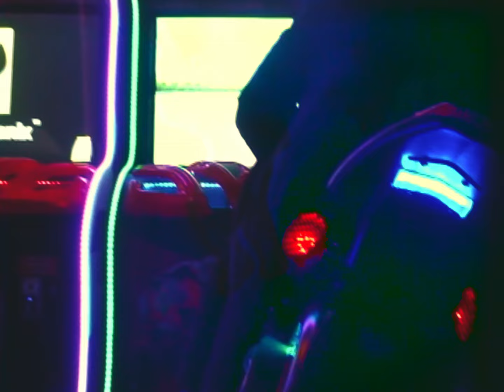Cold Meat Party - Half Time Tempo Life (Official Video)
✨ Forever 17 ✨ Tři roky života naší kapely, snu o věčném mládí, jehož je hudba elixírem.

Střih: Laura Prieložná
Kamera: Dalibor Knapp, Veronika Poslední, Erika Frančáková, Andrea Bláhová,  Nikol Hoangová, Petr Jiskra.
Mix & Master: Honza Vančík
Nahrál Eric Stevenson ve studiu Andel Sound v Praze.

I’m not celebrating my birthday this year

I’m gonna quit my high school band Today

Guess we grew up too fast

No one’s in it for the one night stands

didn’t grow an inch since seventeen

Maturity disease

All we have to do is slow down a little

Half time tempo life

took me so long just to wake up

I can be slow cos I’ll be young forever ooohooo

I’m gonna quit my high school gifriend

She was not scared of going old

Catching up much worse than catching cold

Guess that we just  grow up so fast

(Half Time Tempo Life, Half Time Tempo Life)

(Half Time)